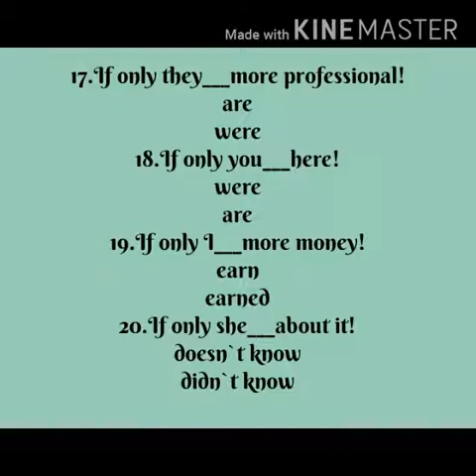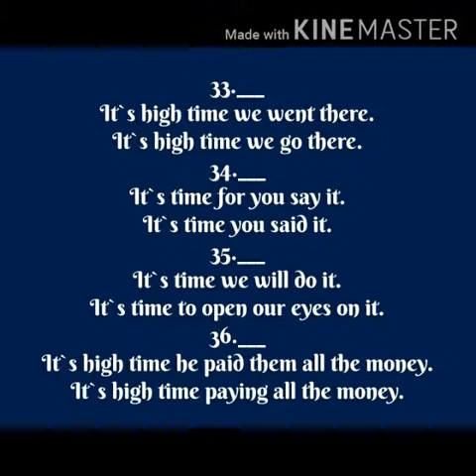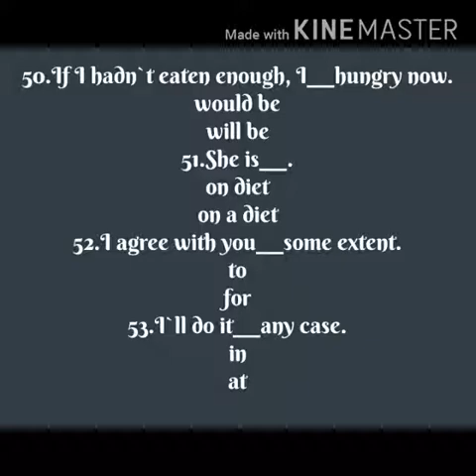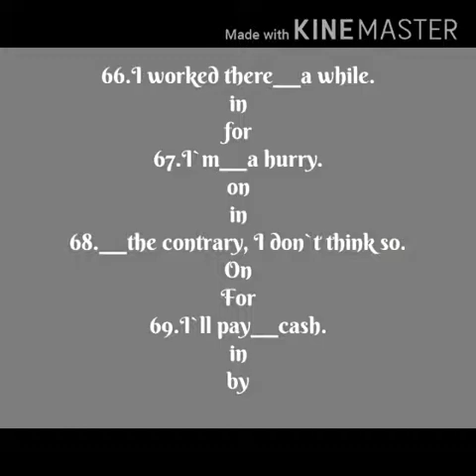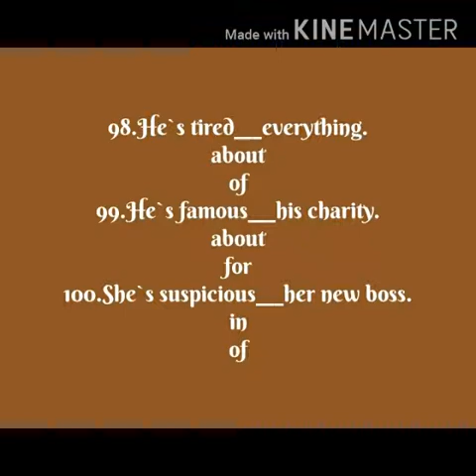preposition 6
This is the channel contain with explaining nice grammar topic .. You can learn easily without any teachers support .You have nice facilities for doing practicing of all the topics . We are classify all section according to grammar point .. You have good chance to learn and practice of all topic .. Here you learn from basic .. All section with explaining in detail.. So watch it and doing practice according to grammar point ..This is also useful for competitive exam .. You are find all video here in one channel ..